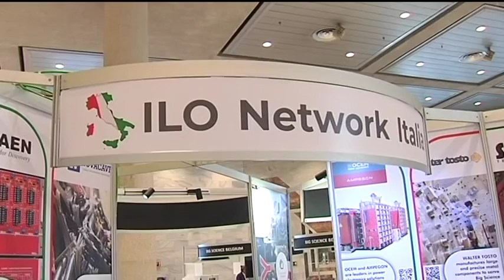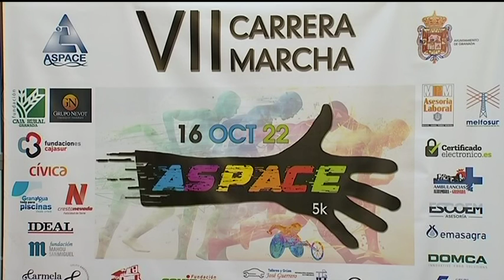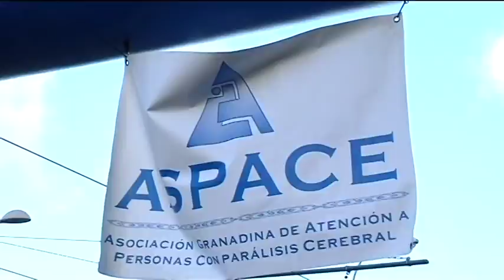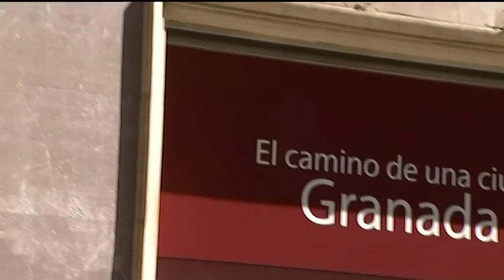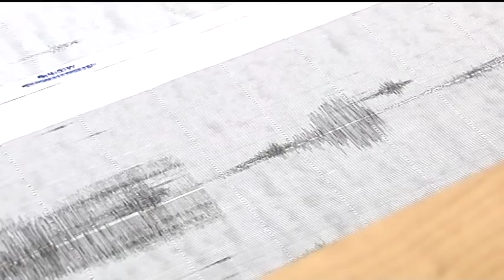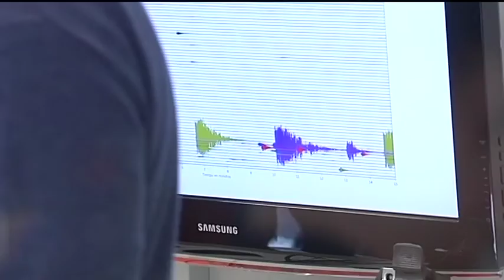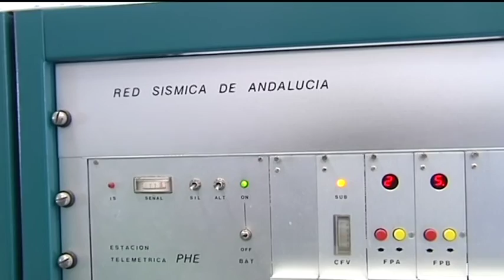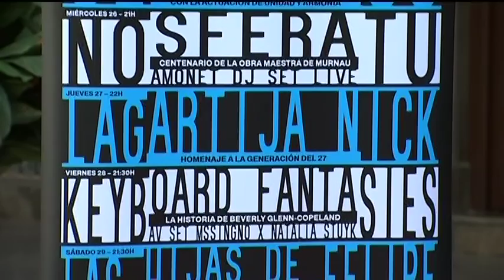TG7 NOTICIAS Miércoles, 5 de Octubre de 2022